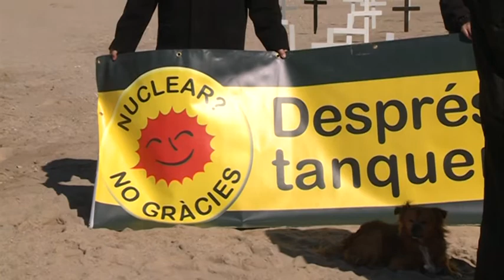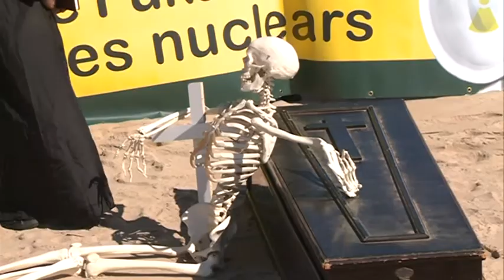Record de l'aniversari de l'accident de Fukushima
Amb motiu del cinquè aniversari de l'accident de Fukushima, la Xarxa per la Sobirania Energètica, formada per desenes d’entitats com ara Greenpeace o Ecologistes en Acció, ha fet aquest dissabte una plantada de creus simbòlica en homenatge a les víctimes. L’acte va tindre lloc a la platja de l’Almadrava, amb la central nuclear de Vandellòs II com a escenari.